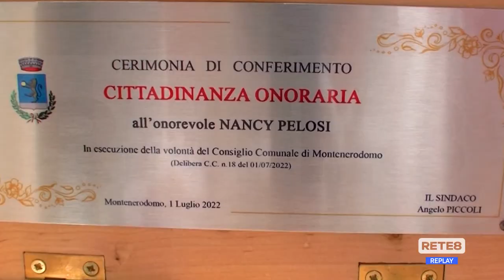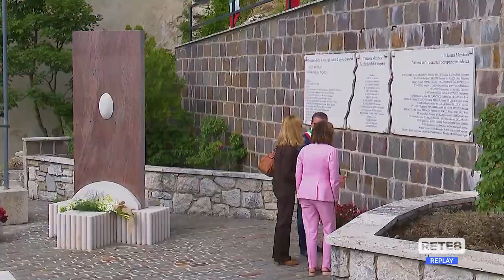Montenerodomo - Nancy Pelosi nel paese del nonno